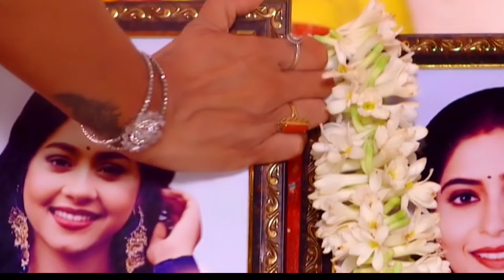Tori pai Topai | 26th Agust 2024 | promo video |E431| Review On Tarang TV | TarangPlus